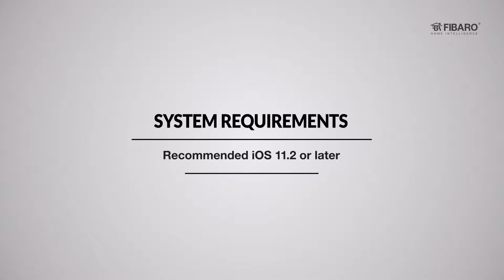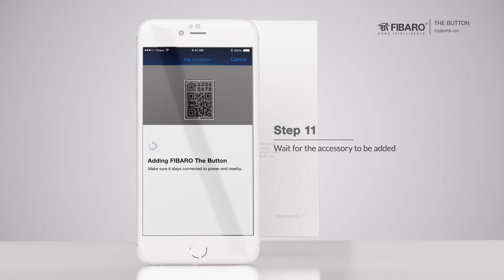Bezprzewodowy przycisk FIBARO The Button - wersja działająca z Apple HomeKit - Instalacja